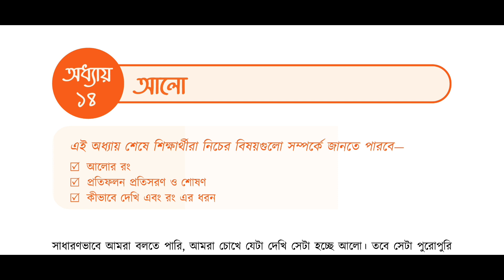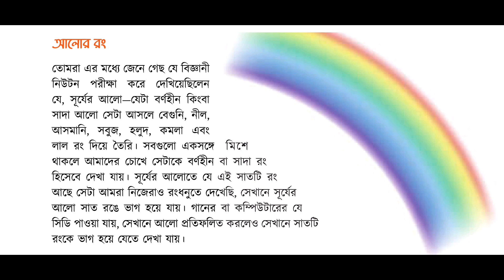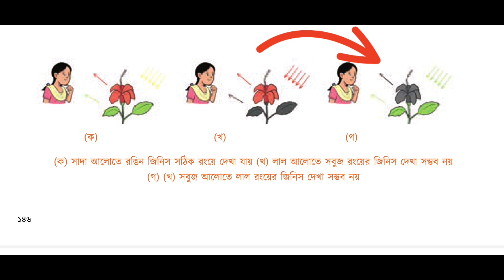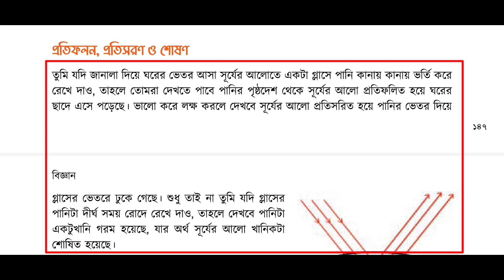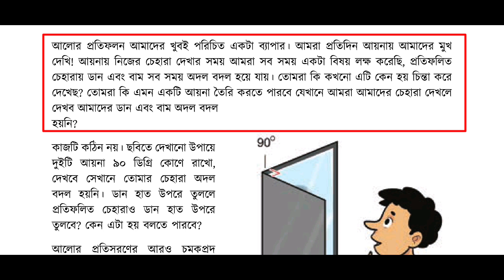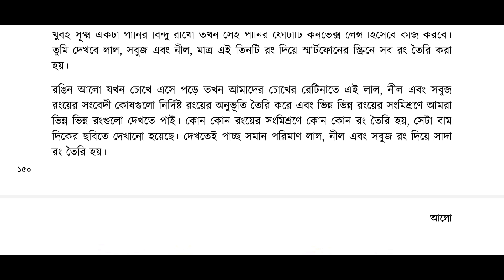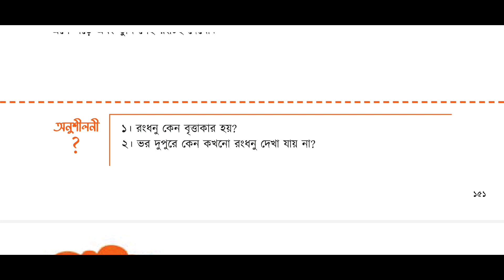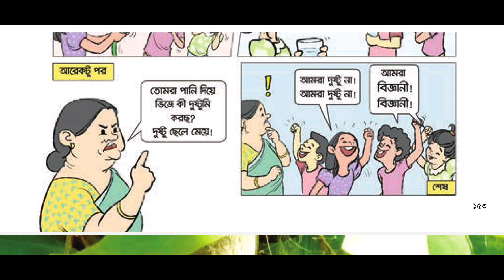আলো || অধ্যায় -১৪ || Light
আলো ।। অধ্যায় -১৪ ( What we can learn from this chapter: Chapter 14: LIGHT)
আমরা এই অধ্যায় পড়ে জানতে পারবো:
আলো কী?
আলোর রং কী?
প্রতিফলন প্রতিসরণ ও শোষণ
কীভাবে দেখি ও রং এর ধরন
রঙধনু কেন বৃত্তাকার হয়?
ভর দুপুরে কে কখনো রঙধনু দেখা যায় না?

Dear Viewers,
It is a Cadet Admission Platform with envision a Bangladesh where any student of class six and seven have the power to transform their lives through getting knowledge.

Address: Protyasha Cadet Coaching
Hazi Badshamia Road, Demra, Dhaka.